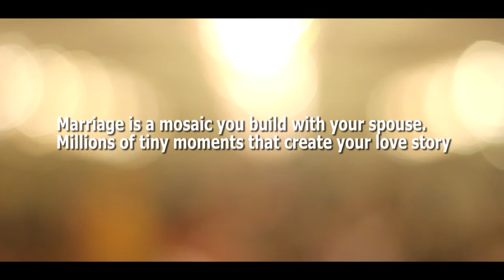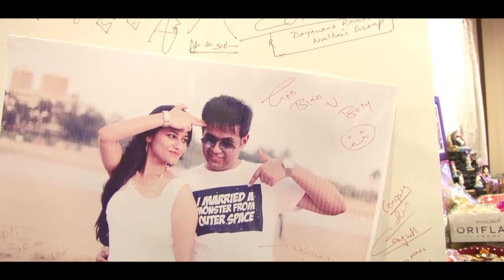The Royal Wedding Highlights Pushkar & Snehal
You are two beautiful people, now teamed as husband and wife.
Cherish the wonderful memories for the rest of your lives.
Have a very happy wedding!

Bride :   Snehal Shete
Groom: Pushkar Jadhav

Produced By: Redd Circle Fim Co.

Conceived By: Vinay Shinde

Directed & Edited By : Hrishikesh Mamadapur

Highlights Camera : Atul Nagarkar , Tejas Pednekar
                                Sanket Pawar , Pratik Pandhare

 Camera Asst.       : Raj Naik , Ashishi Sonawane